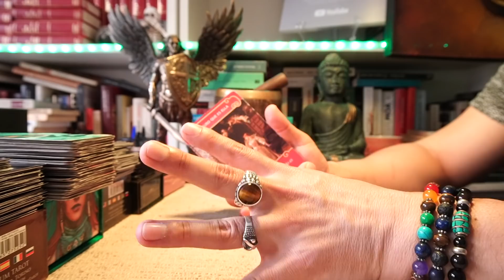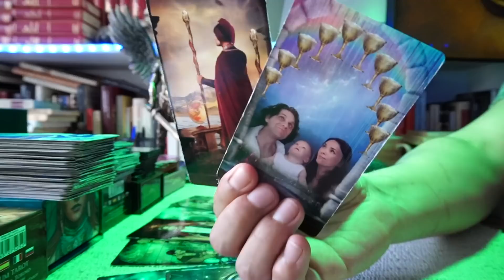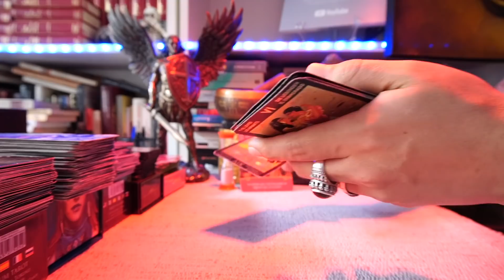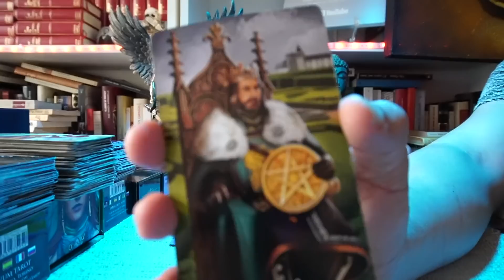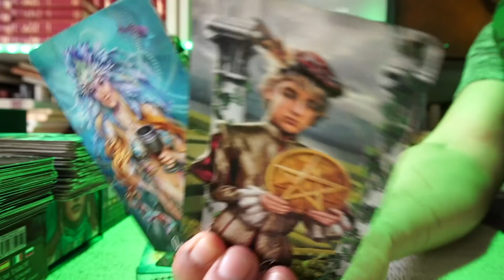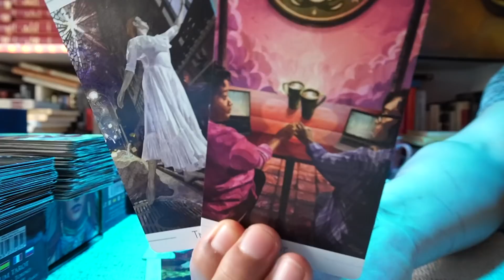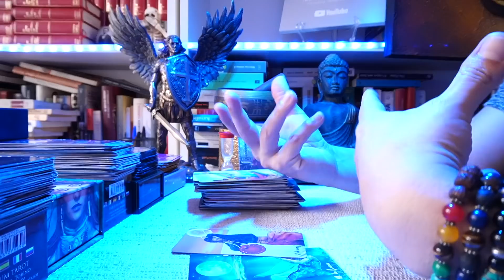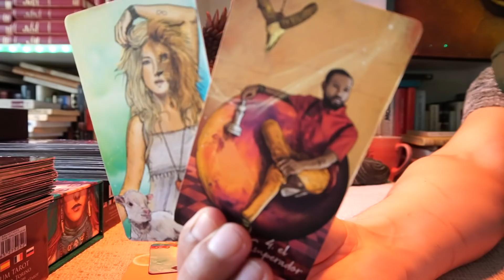SAGITARIO ♐️ ❤️ DEJARA SU TONTO ORGULLO 😳🔮😱 Y TE PEDIRA PERDON 👑💋 EL AMOR ESTA HI AFUERA